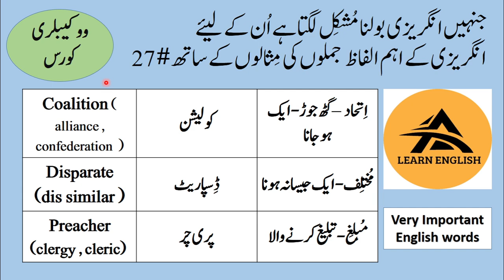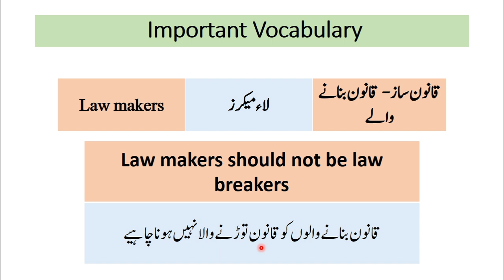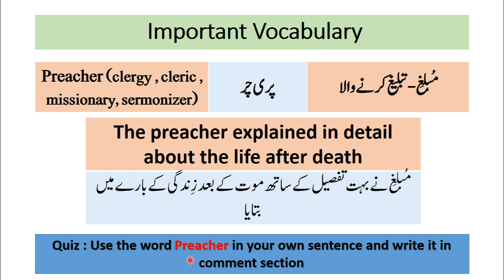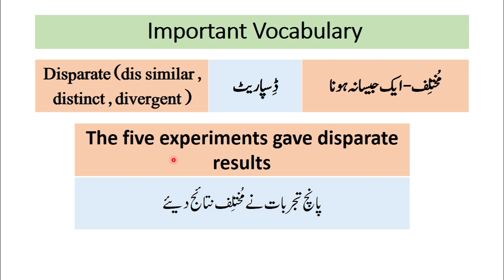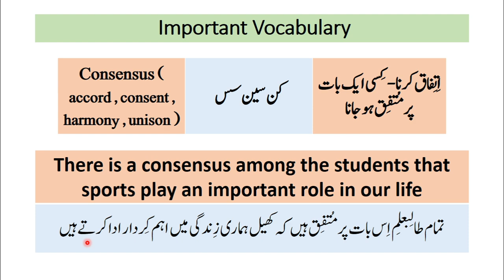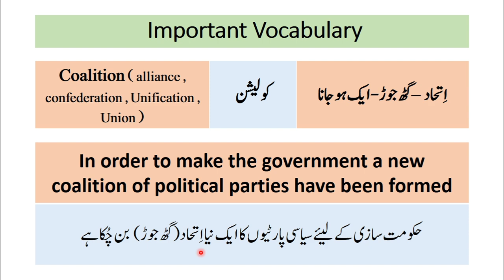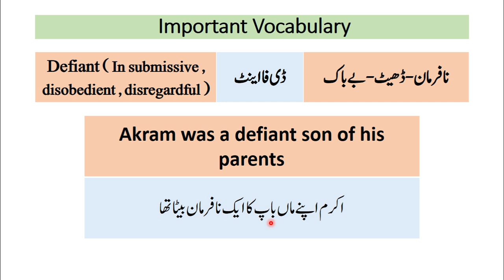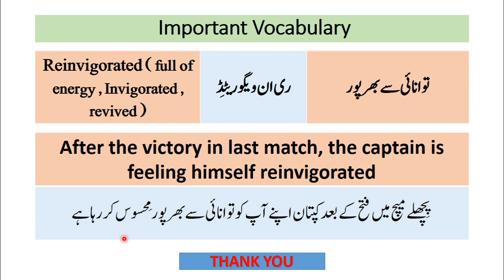must know vocabulary words 27 I Level up your English vocabulary today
Useful English words meaning to Urdu
Vocabulary words English to Urdu

English new vocabulary

Urdu words in English translation